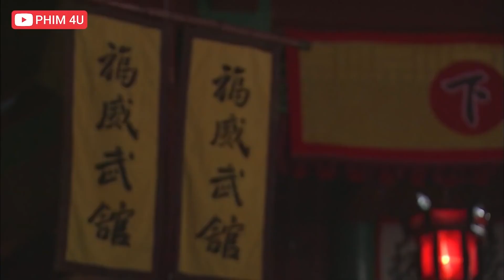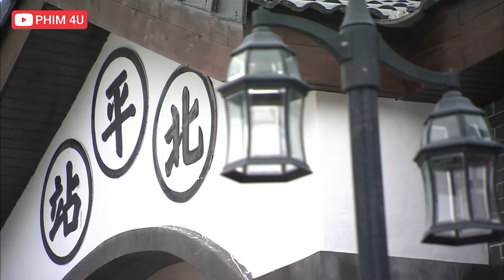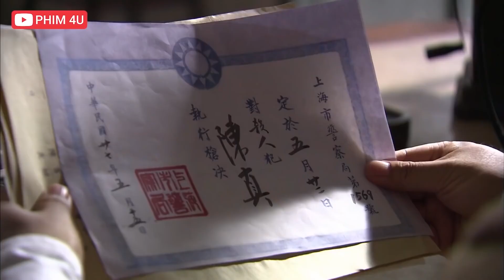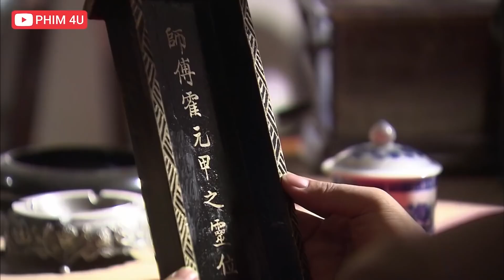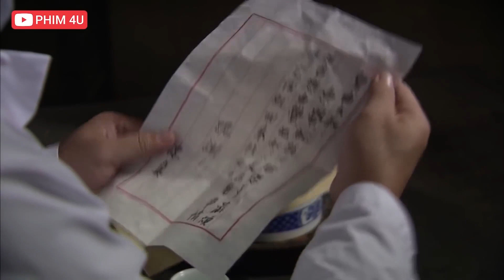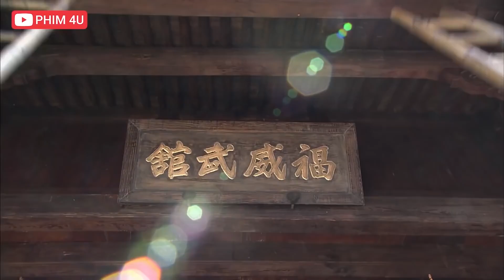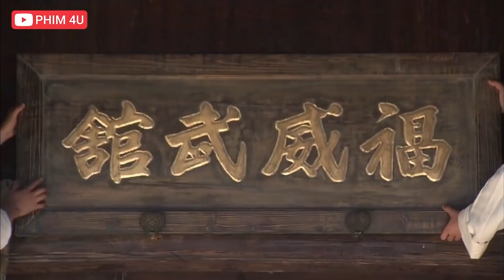LÔI ĐÀI KHÓI LỬA | Tác Phẩm Võ Thuật Đặc Sắc Nhất 2022 | Mọt Phim Hay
❖Tên phim: TINH VÕ TRẦN CHÂN
❖Diễn Viên: Đổng Khiết,Trần Tiểu Xuân,Doãn Tử Duy,Sở Dật Nam,Lưu Tử Hào,...
❖Nội Dung: Bộ phim võ thuật Trung Quốc với sự diễn xuất của: Trần Tiểu Xuân ( Trần Chân), Đổng Khiết ( Phương Thế Hân),… Phim Tinh Võ Trần Chân với những pha biểu diễn võ thuật đẹp mắt , bên cạnh đó còn nêu cao tinh thần yêu nước và bảo vệ người dân của các anh hùng võ thuật Trung Quốc trước sự thống trị của Nhật  Phim Tinh Võ Trần Chân là một câu chuyện kể về Trần Chân một người sống trong thời tranh chiến giữa Trung Quốc và Nhật. Trần Chân là một người rất có năng khiếu về võ thuật, vì vậy anh là một đệ tử cưng của Hoắc Nguyên Giáp - một bậc thầy võ thuật của Tinh Võ môn. Thời loạn lạc Trần Chân cùng con của sư phụ anh là Hoắc Đông Giác phải đến Bắc Bình để lánh nạn và anh làm thêu  cho gia đình họ Phương, lúc bấy giờ anh đổi tên thành Trần Tri Ân. Đông Giác là một người giỏi võ thuật,  anh kết thân với Phương Thế Hân - tiểu thư nhà họ Phương và võ trang Nguyên. Hoàng Phổ. Nhưng về sau Hoàng Phổ lại muốn tranh chấp xưởng dệt với gia đình họ Phương và theo đó Trần Chân cũng bị lôi kéo vào….